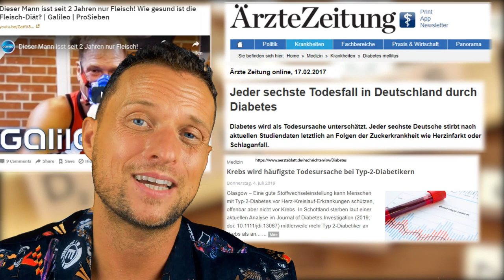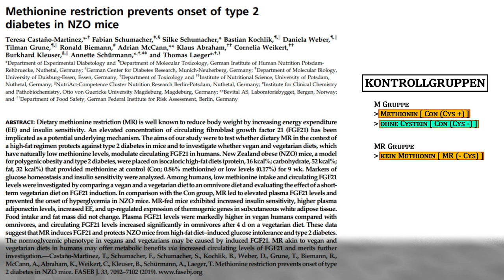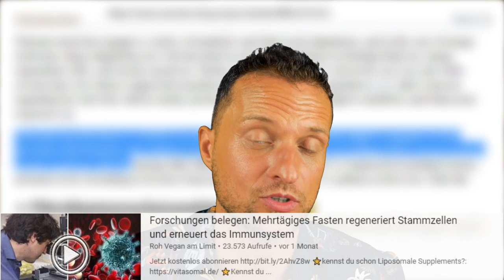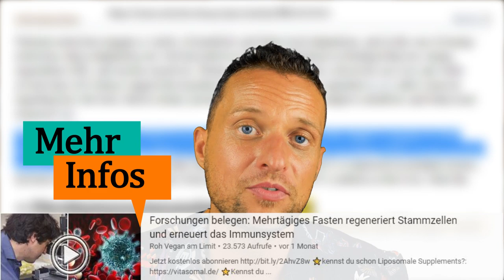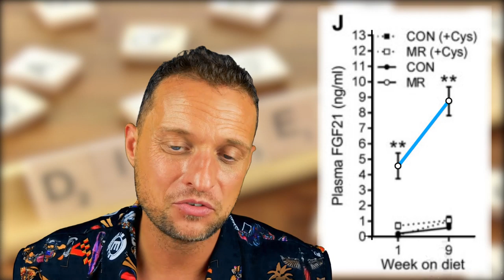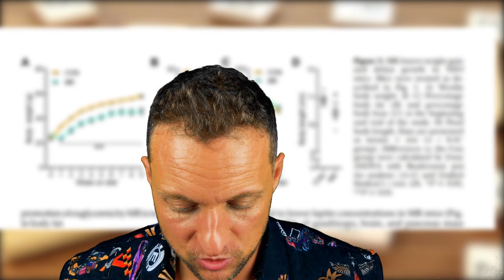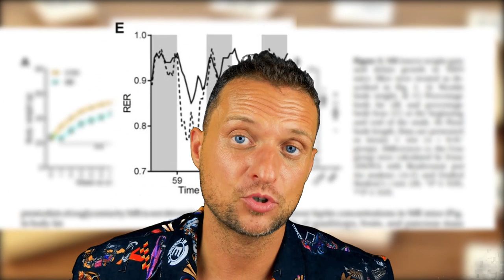Endlich: Ärzteblatt äußert sich zum Fleischkonsum